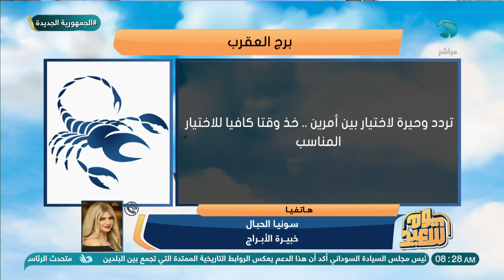ياترى توقعات الأبراج🪐💫لليوم إيـه.. هنعرف الرسائل من سونيا الحبال خبيرة الأبراج